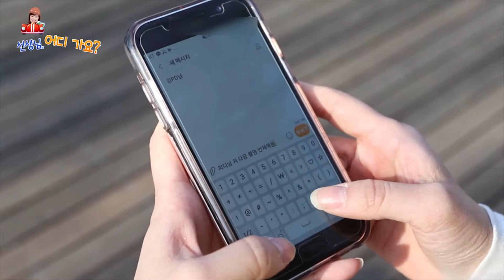[사회 선생님! 어디 가요?] 시간을 달려서 (4) 스마트폰 삼매경에 빠진 신지현 쌤 | 초등사회 | 3학년1학기 | 오늘날의 통신수단 | 남산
선생님도 스마트폰 삼매경?! 아…아니~ 선생님은 스마트폰을 한게 아니라… 오늘날의 통신수단에 대해 공부하고있었던 것 뿐이야^^;;;; (변명)